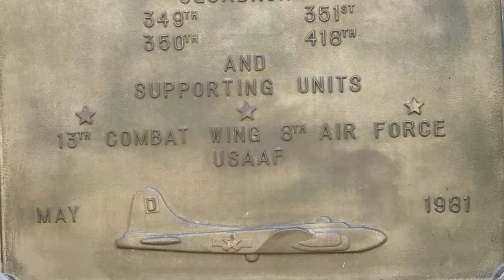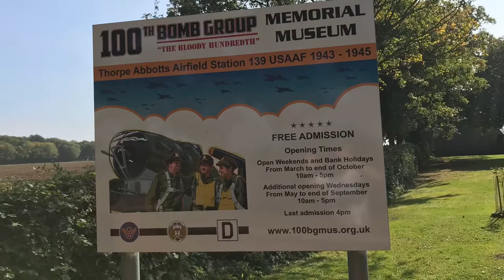East Anglia 8th Airforce tour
This is a five minute video showing a History trip with family. Firstly to Madingley American Cemetery, followed by a trip to Duxford.
The second day included visits to 95th and 100th Bomb group museums. The museum at Thorpe Abbots was my favourite.